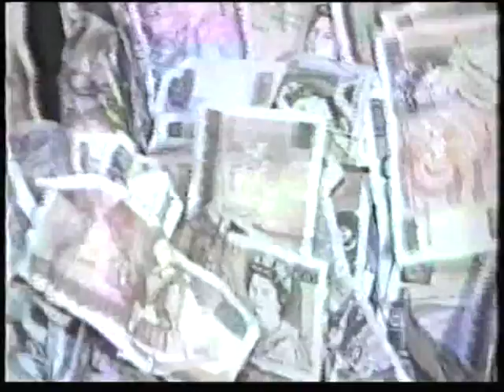Ash Welcome MHi To London Man © JewSlim 23 03 1986 Wedding Part 18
Ash Welcome MHi To London Man © JewSlim 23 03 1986 Wedding Part 18 , Google , Google+ ,
De Vere Grand Connaught Rooms
61-65 Great Queen St
London
WC2B 5DA
UK
i Ash Elmic Otherwise also Known Online as Ash Welcome To London Man,Head Leader of MHi = M.ental H.ealth issues Politician, Street Movies Producer & Photographer Bachelor Of Science in BSC Applied Computing Head & Founder of MHi, MonoHuman Mindset Communities Online Since 2004 , Ash Welcome To London Project Since 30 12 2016 , Ash Welcome Your City international Project Since 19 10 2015 , School Governor 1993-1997 & Co-Op School Governor 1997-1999 De Bohun Primary School in Southgate North London U.K.

Let me take you by the hand and lead you in the streets of London , Show you something that will change your mind , is not a love song , it is a song about homeless people and if you are one you also a refugee not just homeless,  and that is what my life work is about making a good change to our humanity mindset about humanity today real problems and issues,  and hope to make progress of change by welcoming refugees not closings borders on them against international law . More ever they are a direct victims of western world war on terror and should be compensated. ...

if the west do harm to none terrorists civilians to their homes or human life then the west should pay back to them by mean of money and welcome to the west compensations to rebuild the life USA air bombing did , and that is any where in the world the last 100 years ... so all will think twice before going and behaving Like Americans Governments did ... we can't do terrorism to fight terrorism it make terrorism grow and two wrong can never make one right and one wrong , both wrong

fight all the terrorism you like USA and UK but without Harming civilians and if you do you pay compensations ... go fight cancer the number one killer of human life ten times more then terrorism. ... go fight cancer like you so quickly run to fight terrorism wise world if you really care about human life ... if not ? ... as it is now it is hypocrisy to serve the 1% rich of the world that invested in weaponry production made in USA sales .. and all the paranoia brainwashing us by the western news media not work on us anymore   we must stop USA Policing our world destroying countries like Iraq Libya and now Syria ... Stop USA now !!! ...

... WelcomeToLondon The Movie That Take You There ... Click Join and be Active member of this most exciting Multinational Project For Wold Peace ...

Very Simple you take videos of your country capital of people saying WelcomeToMoscow or WelcomeToCairo  or WelcomeToJerusalem and post in the community , we join all your clips and make one movie for each capital city and then one big movie multinational for all the cities you send us ...

The Public Voted Most Liked Movie of The Year Will Get the Street Videographer Director a All Paid Two Weeks Visit of a Life Time in London ... Like we doing right now about London , this project will be going on for the whole year of 2016 ... Click ... Click ... Enjoy ... and Join us if you like ... Tell all your friends about us they are welcome to this project too every one is welcome ...

Share and Re-share This post to every one you can on your online and real life smartphones list of friends you may have , talk about this in coffee places and advertising this anyway you can and like , be creative doing so ,

Lets talk about solutions to our world today and bring them to happen,  To stop all the senseless wars going on today in our world ... let us be the public movement that change the world no more wait on politicians to do So Yours sincerely ... Ash ...

Lets talk about solutions to our world today and bring them to happen,  To stop all the senseless wars going on today in our world ... let us be the public movement that change the world no more wait on politicians to do So ...